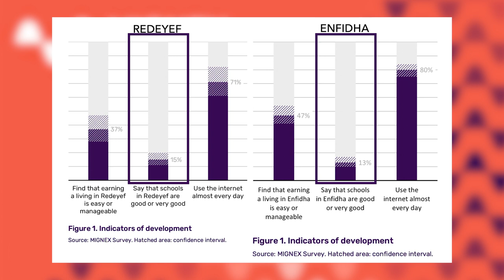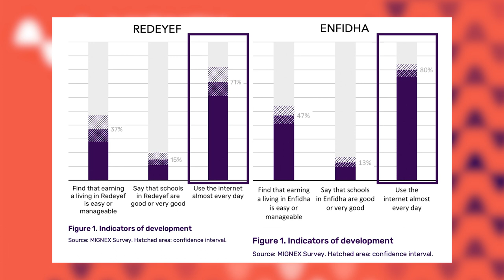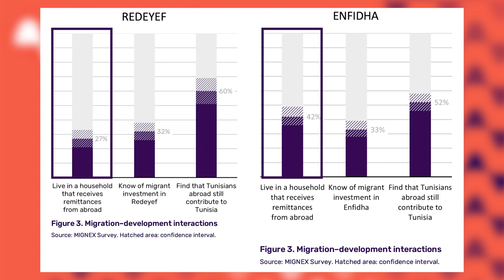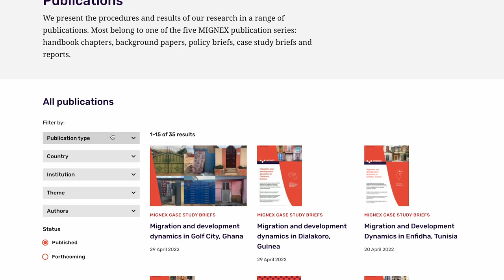MIGNEX Case Study: Tunisia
We’re launching a new video series focusing on country case studies produced by the MIGNEX project. This particular video focuses on the two research areas in Tunisia. MIGNEX stands for Aligning Migration Management and the Migration–Development Nexus and is coordinated by the Peace Research Institute Oslo with a number of partners  (Maastricht University, Danube University Krems, University of Ghana, Koç University, Lahore University of Management Sciences,  ODI, the University of Oxford and Samuel Hall). MIGNEX is one of the largest EU-funded research projects focusing on migration; Funding comes from the HORIZON 2020 Research & Innovation Programme.

[Case Study Brief] Migration and development dynamics in Redeyef, Tunisia
[Case Study Brief] Migration and Development Dynamics in Enfidha, Tunisia

Chapters
0:00 Introduction
1:20 MIGNEX Case Study Briefs
3:11 Contextual Information
5:30 Development Indicators
6:07 Migration Indicators
7:53 Migration & Development Linkages
8:41 Wrap-up

Stock footage courtesy of the creators at pexels.com

Background research and video editing by Kevin O’Dell, UNU-MERIT Researcher